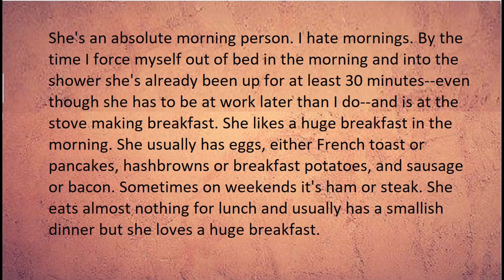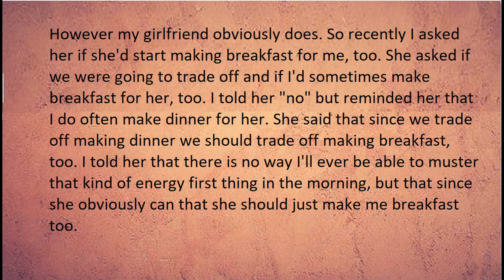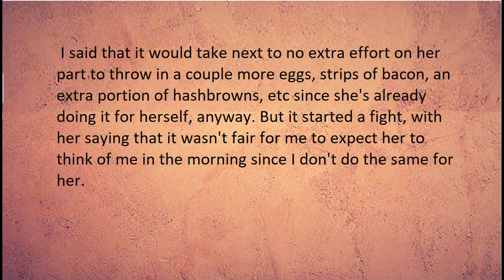AM I AITA75 for asking my girlfriend to start making me breakfast every morning?